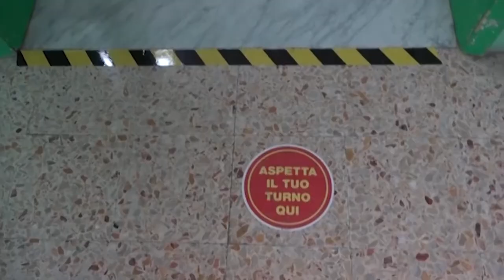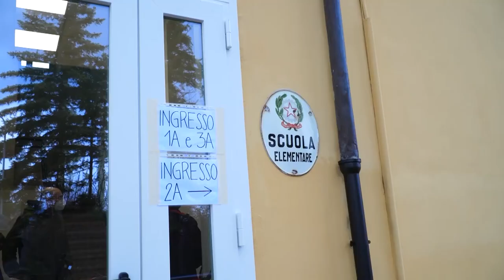Scuola, a settembre niente mascherine